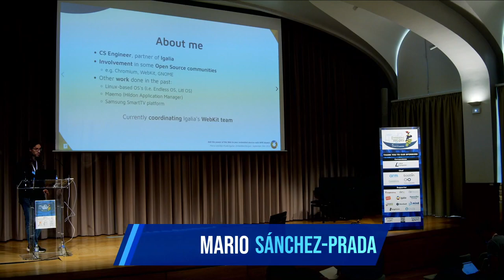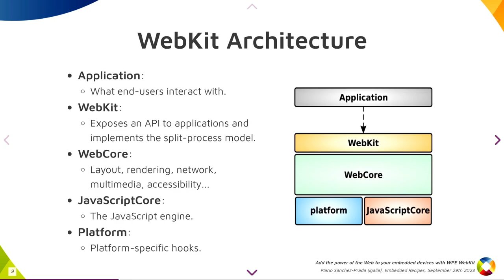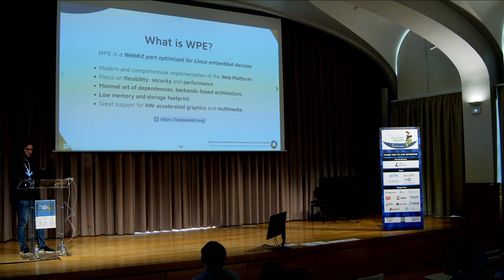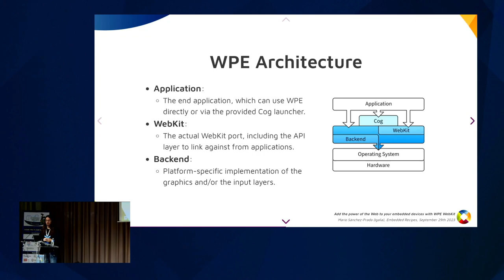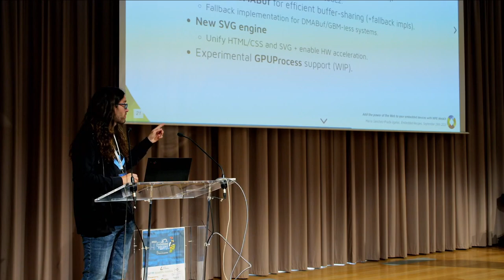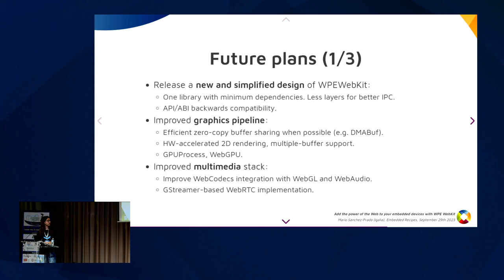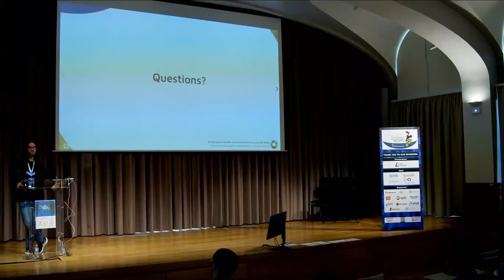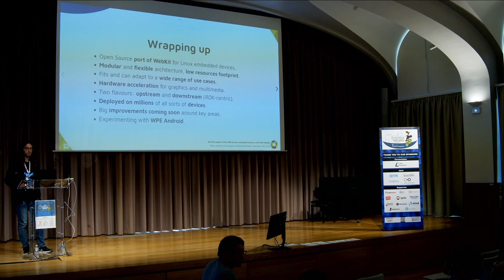Add the power of the Web to your embedded devices with WPE WebKit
The Web engine is the most important component of a Web Browser: it makes it
possible to fetch and interpret web content, allowing users to interact with
it. WebKit, the Open Source Web engine used in Web browsers like Safari,
provides an architecture particularly well-designed for embedded platforms,
making it popular not just for Apple devices, but for all sorts of Linux-based
environments too (e.g. set-top-boxes, smart home appliances..). However, a Web
engine is a complex piece of software and often not optimized for low-power
computers.

This is where WPE, a Linux-based Open Source “port” of WebKit for embedded
devices, comes in. Its low memory footprint and focus on simplicity,
flexibility, and performance allows for the kind of customization needed to run
on bespoke hardware and integrate with a wide variety of requirements. WPE is
also developed upstream as part of the WebKit project and regularly published
every 6 months via stable releases, guaranteeing that it’s up-to-date with the
latest developments in the WebKit community.

In this talk, we will explore WPE in detail, see how the project has evolved,
and look at where it’s heading next, highlighting some of its most popular use
cases and some experiments that open up brand-new possibilities for this port
of WebKit.

28-29 September, 2023
Paris / Fondation Biermans Lapotre